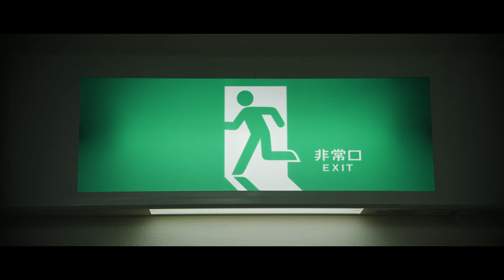Zimmer x Pallace - Saturday Love (Official Video)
Music video by Zimmer, Pallace performing Saturday Love. (C) 2016 Sony Music Entertainment UK Limited